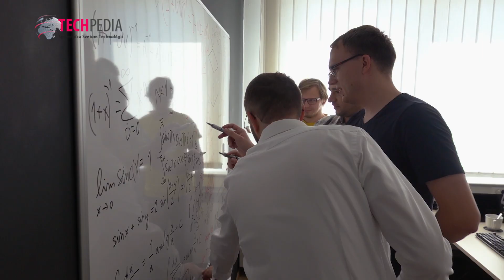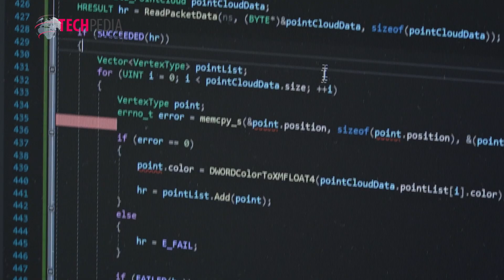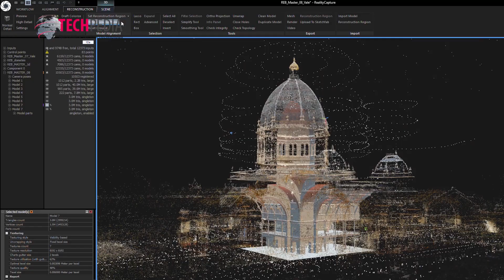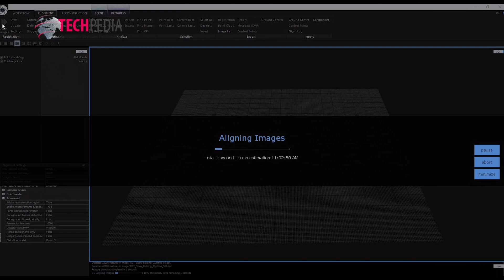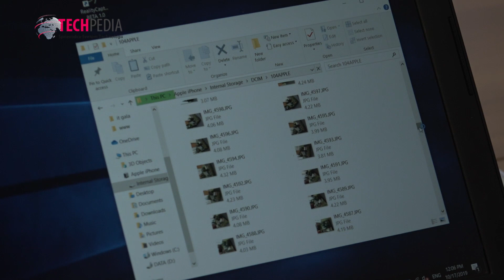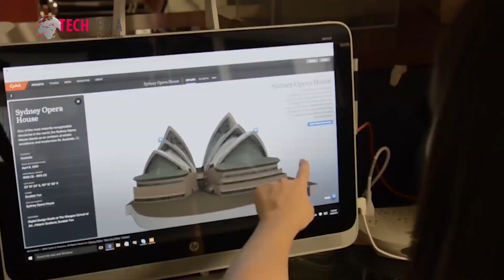Capturing Reality: Behind the Scenes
Who is behind Capturing Reality?
What is RealityCapture?
What is photogrammetry?

Find out more in recent news story published on Slovak TV channel TA3 and web portal: techpedia.sk